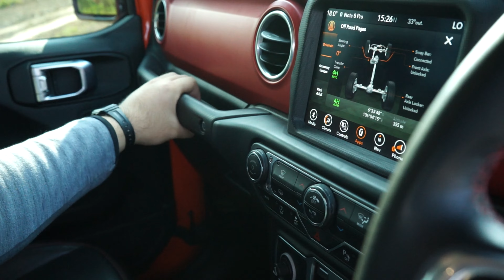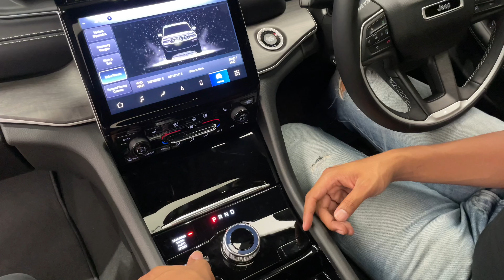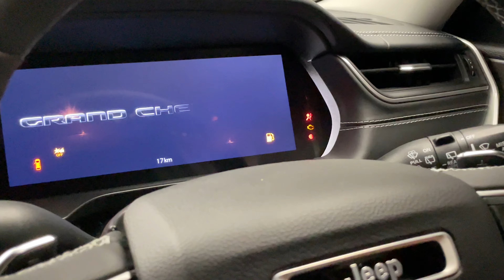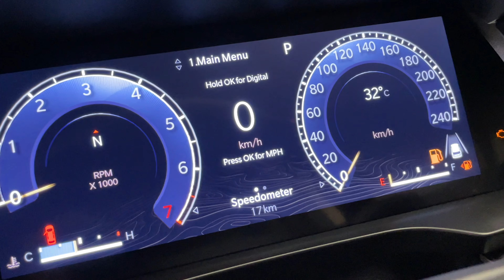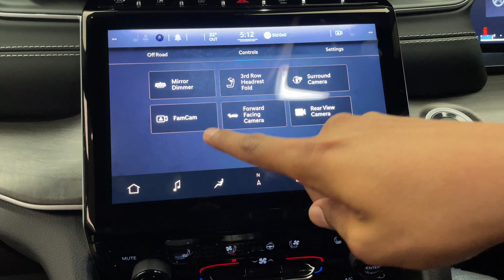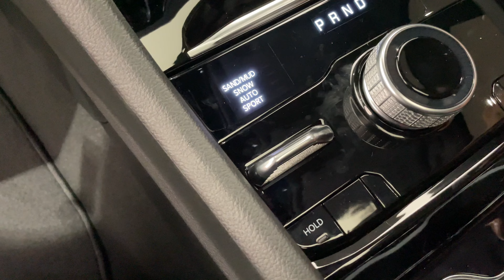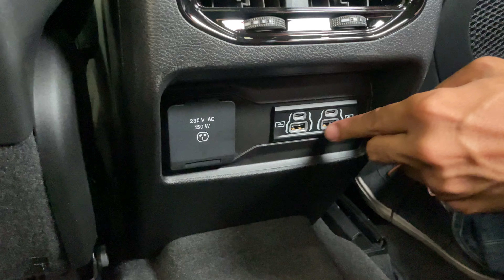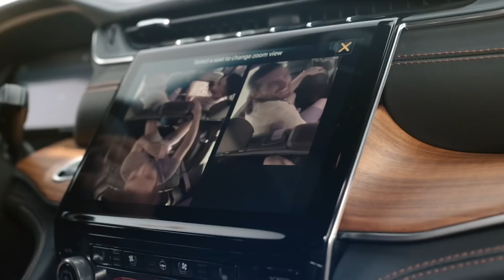Jeep® Grand Cherokee masa kini!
Nama Jeep Cherokee bukanlah hal asing di mata pengguna SUV, khususnya pecinta Jeep. Mobil gagah nan macho asal Amerika ini terkenal sebagai salah satu SUV sejati yang jadi simbol ketangguhan bagi siapa pun yang berada di balik kemudinya.

Putar waktu beberapa tahun hingga 2022, Jeep Cherokee kini menjelma menjadi lebih kalem dan manusiawi, bahkan di model barunya ini dilengkapi beberapa fitur canggih kekinian.

Kini, Jeep Grand Cherokee L sudah sampai di Indonesia. Ini adalah unit impor yang didatangkan oleh Glamour Auto Boutique dengan spek ala Australia, dijual dengan harga 2,5 M Rupiah untuk menyaingi SUV mewah dari Jerman, Inggris dan Jepang.

Bagaimana detal dari All New Jeep Grand Cherokee ini? Simak penjelasan lengkap dari reviewer AutonetMagz, @HillariusSatrio berikut ini.